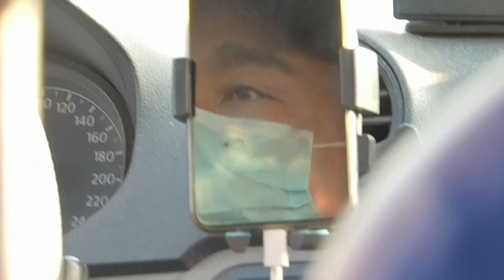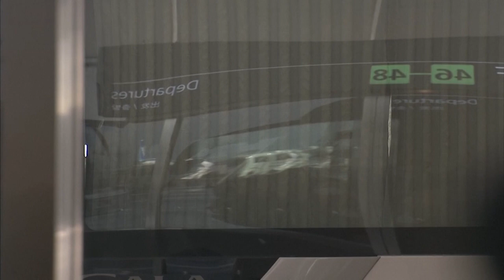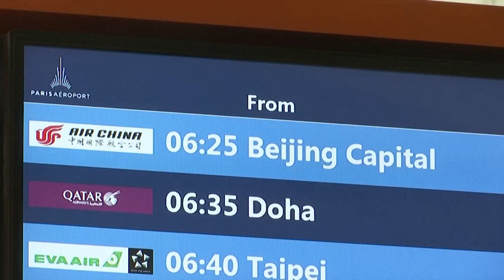DVB - "က်ေနာ့္မွာ အာလူးအၾကီးၾကီးတစ္လုံးက်န္တယ္" - ကိုစည္သူထြန္း(ဝူဟန္ျမဳိ႔)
"အခုနောက်ဆုံးအခြေအနေကို ပွင့်ပွင့်လင်းလင်းပြောရရင် ကျနော့်မှာ အာလူးအကြီးကြီး တစ်လုံး ကျန်တယ်၊ ပြီးတော့ ခေါက်ဆွဲခြောက်(၃)ထုပ်လောက်ကျန်တယ် ... ကျနော်တို့ကို ပြန်ခေါ်ဖို့ စီစဉ်ပေးတဲ့ သက်ဆိုင်ရာလူကြီးအားလုံးနဲ့ ဆုတောင်းပေးကြတဲ့ မြန်မာနိုင်ငံသားအာလုံးကို ကျေးဇူးတင်ပါတယ်"

တရုတ်နိုင်ငံ၊ ဟူဘေးပြည်နယ်၊ ဝူဟန်မြို့မှာ ကိုရိုနာဗိုင်းရပ်စ် ပျံ့နှံ့ဖြစ်ပွားနေလို့ လူသေဆုံးမှု မြင့်တက်နေပြီး  မြို့ အထွက်အဝင်တွေကို (၁၁)ရက်ကြာ အာဏာပိုင်တွေက ပိတ်ပင်တားမြစ်ထားပါတယ်။ ဝူဟန်မြို့မှာ ရောက်ရှိပညာသင်ကြားနေတဲ့ မြန်မာကျောင်းသူကျောင်းသား အယောက် ၆၀ လောက် ပိတ်မိနေပြီး သူတို့ကို မြန်မာအစိုးရက ပြန်ခေါ်ဖို့ လုပ်ဆောင်နေပါတယ်။ သူတို့ကို အထူးလေယာဉ်နဲ့ ၃ရက်လောက်အတွင်း ခေါ်ယူနိုင်ဖို့ စီစဉ်နေတယ်လို့လည်း နိုင်ငံခြားရေးဝန်ကြီးဌာနက ဒုတိယအမြဲတမ်းအတွင်းဝန် ဦးအောင်ကျော်ဇံက DVB ကို ပြောပါတယ်။
 ဒီအခြေအနေတွေနဲ့ပတ်သက်ပြီး ဝူဟန်နည်းပညာတက္ကသိုလ်မှာ Environmental Engineering & Science ဘာသာသင်ယူနေတဲ့ မြန်မာကျောင်းသား ကိုစည်သူထွန်းကို ဒီဗွီဘီက ဆက်သွယ်မေးမြန်းထားပါတယ်။